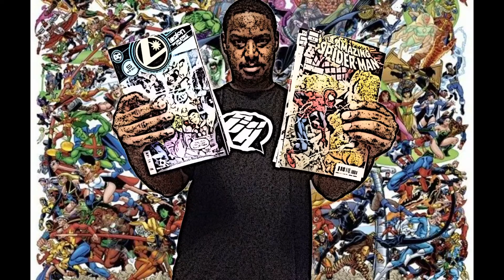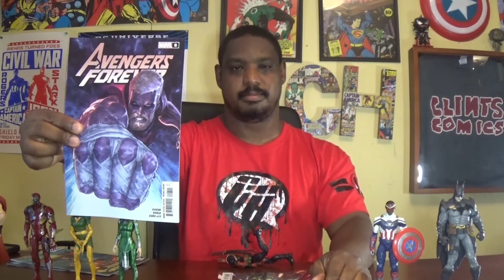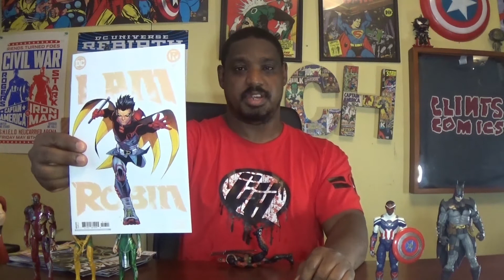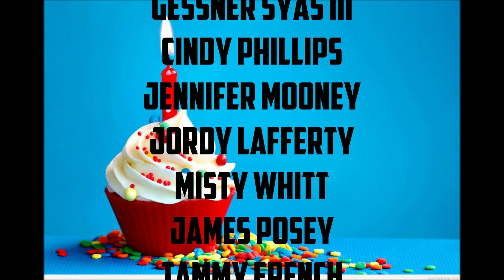Comic Hero Show: Episode 414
Comic Hero Free Tee Question of the Week: True or False- In the comics, Jennifer Walters becomes She-Hulk when she receives an emergency blood transfusion by Bruce Banner after she's shot by one of her clients.